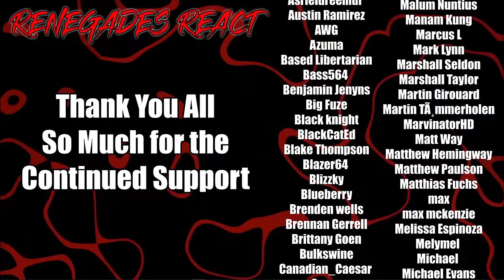Gaming Hot Takes That Will Melt Your Brain - @TheActMan | RENEGADES REACT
Patron Saints:

aaron patrick
Adam Gleaton
AlaskanJosh98
Alessandro Inzirillo
Alex
Alex Jay
Alexander Rost
Aliff Sonny
Alunnar
Amy Howell
Anathon
Andre Bradford C Diaz
Andres Vega
Andrew Davis
Andrew Inman
Angel Rivera
Anoj
Anton BjÃ¶rn Emilsson
Apple_Juice426
Arcane_Rogue
Arctic Fox
Arencano
Arkion
Ashley Short
Ashley White
Asrieldreemur
Austin Ramirez
AWG
Azuma
Based Libertarian
Bass564
Benjamin Jenyns
Big Fuze
Black knight
BlackCatEd
Blake Thompson
Blazer64
Blizzky
Blueberry
Brenden wells
Brennan Gerrell
Brittany Goen
Bulkswine
Canadian_Caesar
Casey
CHA0SXIII
Chance Jensen
Charles Rogue Dragon
Charleston Gamer
Chase Wagner
cheesesoda
Chris Dryden
Chrisian A Moore
Christina Carley
Christopher
ChronoVulpes
Church
Clock-Tok
Cody Barnes
ColdPhilly
Colton
colton biggerstaff
Coma Blitz
CommanderNomNom
Connor Brown
Corey Costello
Cowboy Coyote
CptBlitz
Crimson Reaper
Crimson Revenant
CursingThrone92
D
D.M.C.
Dana Mario
Daniel Gonzalez
Daniel Metcalfe
DanielFRod
Dark Lord
Dark_SinTeX
Darkcarkiller666
Darkened_SNIP3R
DarkPrime25
David Chisholm
Deathgrips099
Delta
DemonGamer67
Devin bristol
Dezso Teo
Dimitri Mendev
Donald Armstrong IV
douledamn
Dr.Skuller
dragonking unity
dubstepgamer X
DudeInBlue
DunnBeDa1
Dwayne Pope
DWhit
Dylan Tapp
Eagle Squad
Eddy Reinhart
Elias Cristerna
Elijah Moffett
Elliott Leeks
Eoin Conlon
Epic Bingewatcher
Eric Banks
ERIC BARTON
Erick Ruiz
Ethan Davis
Ethan Peregoy
Eviltwin01
Evo
Extinctionteam75
FaalofMan20
Faletlon
Finnishturska87
Fluffyfreshmeat
fly crap
fnaf3tank
FranklyHam
Freddy69
FunkyJunky22
Gamara204
Gamegod4
Garrett
Gary Platt
Gavin Hintz
Geno
Ghostrider Gold
godzilla 312
goldenluger
GoldenSun762
Grayscale
Grayson Benner
gunnerzblades
HailRedKing
Hastur, The Yellow King
HelBoy16
Henny Zhi
Hikoro
HimuraXIII
InquisitorXarius
Inverse Voltage
iPhoenixPlayz
Isaac Roa
Jacob Pollard
Jacob W.
Jacobus06
James Andersen
James Eugene
James Fernandez
James Nicholson
James Pagel
Jared Cappel
Jason Green
Jazz 1255
JD
JDawg9903
Jeffrey
Jeffrey Rillon
Jeremy Kaulmann
Jestapath
Jim Kerrigan
Jimmy Nguyen
Johan Cedillo
Johan Stenfelt
John
John Cabral
JohnFastolf101
Jonathan A Vicars
Jonathan Rager
Jonathon Forney
Jordan
Jordan Wu
Joseph Allan
Joseph Dungan
Josh King
Joshua Gair
Joshua Sharer-Martin
Joshua Webb
Jovan Ramos
Juan Garcia
Just Chris
Justin
KaijuPaladinGabriel
Kara Rohlman
Kau Komori
Kay Scruton
Kelvin gaming
King Joe
klmx
kris cook
Kristian Laber
Kwang Chul Kim
Kylen
Lake Hawk
Landon Hiles
Laptop759
Lazzy
Lea
LeaderBlue
Lily Panda
Lindsey Rapisarda
Lj O'Rourke
Lofti
LovetheDove
LRC Napkin
Lucas Hogh-Janovsky
Lucius
Luckless
Luis Hernandez
Luis Soriano
Luke Byers-Jones
Majorkingbob
Malum Nuntius
Manam Kung
Marcus L
Mark Lynn
Marshall Seldon
Marshall Taylor
Martin Girouard
Martin TÃ¸mmerholen
MarvinatorHD
Matt Way
Matthew Hemingway
Matthew Paulson
Matthias Fuchs
max
max mckenzie
Melissa Espinoza
Melymel
Michael
Michael Evans
Michael Gregory Cote
michi_9871
Mighty Snake
Miguel Castillo-Bailey
Mikaal mcqran
MoistureMolly
Monsi7
Mr. Happy
Mr. I Like Spam
Mystique Meredith
Name Unknowner
Nathan Fair
Nathan Prieto
nek
NexusDreamZ
Nicholas Delcambre
Nick J
Nicolas Dealey
Nightwolf37
Noah Barnhardt
Noah Morgan
Nora Schnee
Noran Maann
Nova Rose
NullVoid
Oax Al
OhHai_Its Joe
OKTOKAT
omar
Omniczar
Owen
paranoid mind
Patience Daniel
Peter Keogh-Lynn
Phantom Pyralis
PhantomICE87
Philip Munoz
Phillip J Smith Jr
Plaguemonk42
PotterBrony
Ramon Moreno
rashaun moore
ray kent
Reaver Daemon
Recurve Gaming
Redemption
Rerekura mataamua
Richman1887
Rick Hound
RiZen
Robert F. Atrozskin
Robert Farrow
Roninn Hasstings
Ronny123
ross lingard
Roy Marax
ryan anderson
Ryu
SÃ¸vuOwO
Sandru
Sant25
Scar
Scott Slade
Scott Wright
Sean Anderson
SeaRaccoon
Shadow Quill
ShaiGuy
Sharkman
Shimell Williams
SilentValor
Singed Corpse
SlayerG88
Slendecker
Sliksick
Slip
smite me god
SNIPERSLAYER999
Snow
Somerandomguy
Son_of_Nemesis
Son_of_Revan
SouthStar
speeder2020
Sref
stephen crowell
stevmaster11
SuperMandibleClaw
Syenna Lupfer
Szymon K.
Tenebris Narud
tentaculls
Tesla116
TFrenchCanadian
The Manx
Theironcart
TheLoneLogan
TheQ651
TheTinman1996
Thezion1111
Thomas Martin
Thomas S
T-Money
Tokusa
Tomas Barreda (Tomyhill)
Touch Me
Travis Tierney
Tribal Typhoon
Tristan johnson
TrueAuraGuardian
Tshad Oswald
Twigo
Twiska
Tyler bandin
Under
Underuins
Unksa1198 Why
Valkyrie
Van Hohenheim
Videogamefreak34
Voltage
Vueko
weber_ dk
WeskerStars1987
William A. Riley
Willie Broughton
Wok
Wolfe26
Wulfric
X3ra
Xankoshu
Xavier Lavoie
Xaviro_
Xicen
Xmnan
yeetyeet 277
Yuriko
Zekria
Zone Z1